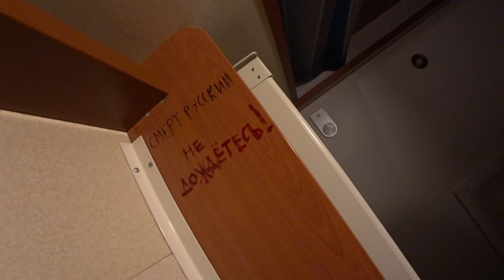Дорога домой в РОССИЮ из ЕВРОПЫ. Семейное путешествие на машине (Land Cruiser Prado). Часть 9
Домой в Россию из Скандинавии своим ходом. Семейное путешествие на машине из Европы  (на Toyota Land Cruiser Prado).

Друзья, рад представить вам новый сезон,  приключений  нашей семьи в автопутешествии по Скандинавии.

В это автомобильное путешествие мы отправились на машине Toyota Land Cruiser Prado 2018 года.
В семейную поездку по Европе (Скандинавии) мы поехали всей семьёй, включая нашу дочку, которой на момент путешествия было всего пять месяцев, это было её первое международное путешествие, в добавок ко всему ещё и на автомобиле.
Впереди нас ждут интересные приключения, а вас интересные выпуски.

Серии о наших путешествиях будут выходить каждую среду на этом канале, не забываем подписываться, что бы не пропустить новые выпуски.

© Информация для СМИ и любых информационных площадок: вы можете использовать или копировать материалы из этого ролика полностью или частично, обязательно с указанием моего авторства (Богдан Булычёв) и ссылкой на это видео или канал "Про путешествия Travel TV".